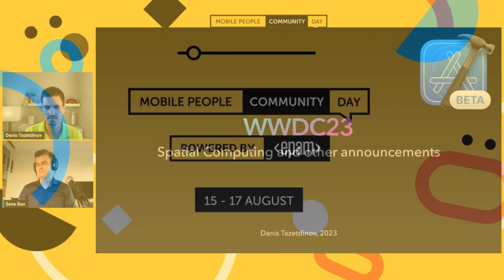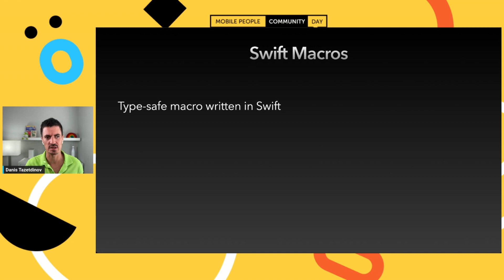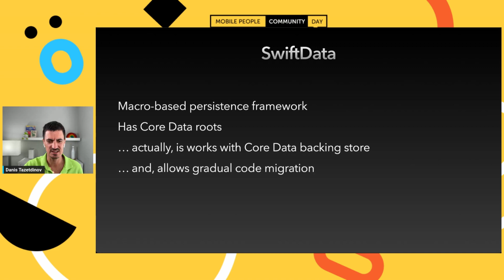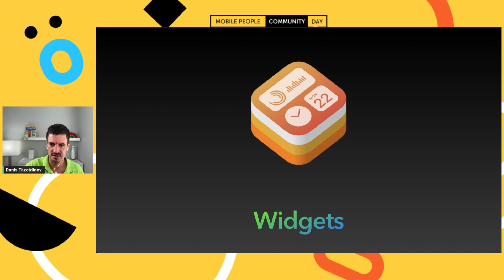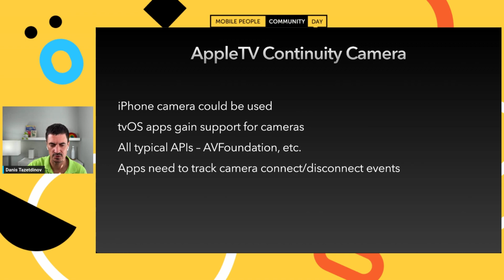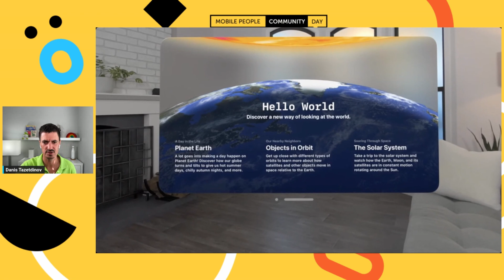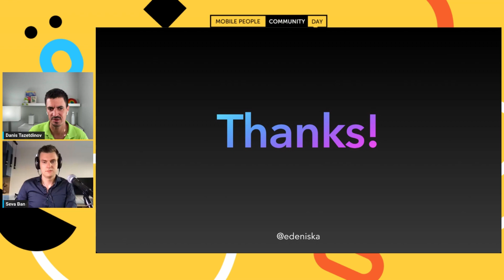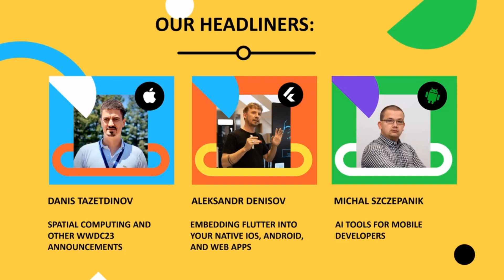Mobile People Community Day - iOS - Spatial Computing and other WWDC23 Announcements